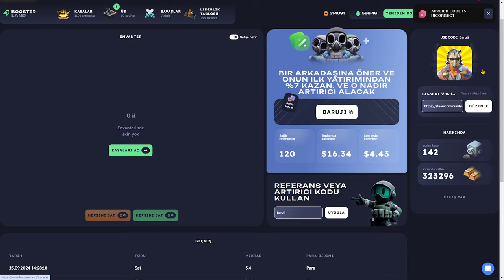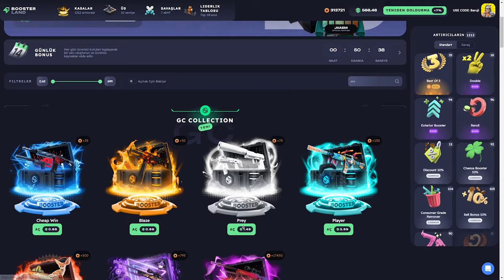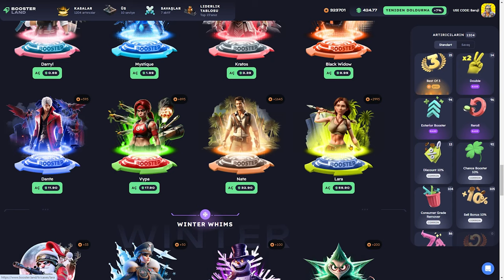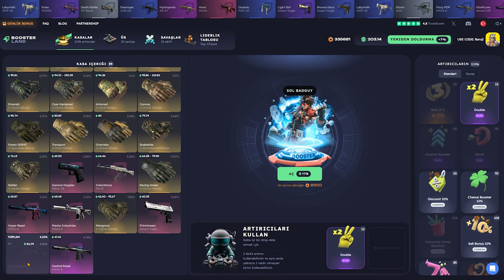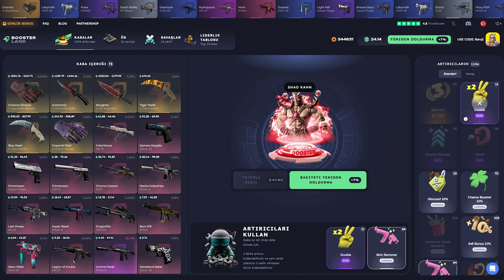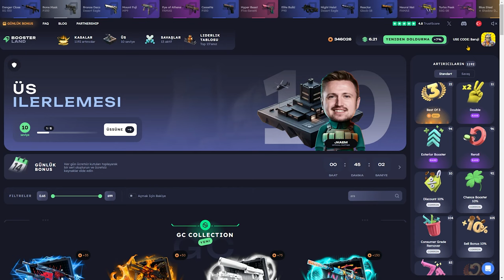WILDFIRE VURDUK! | BOOSTER.LAND Promo Code: Baruji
Boosterland,
Boosterland промокод,
Boosterland форс дроп,
Boosterland карточки,
Boosterland 2024,
Boosterland открытие кейсов,
Boosterland апгрейд,
Boosterland 2022,
Boosterland проверка,
Boosterland buster,
buster Boosterland,
coffee Boosterland ,
Boosterland free case,
Boosterland dreamt,
Boosterland db,